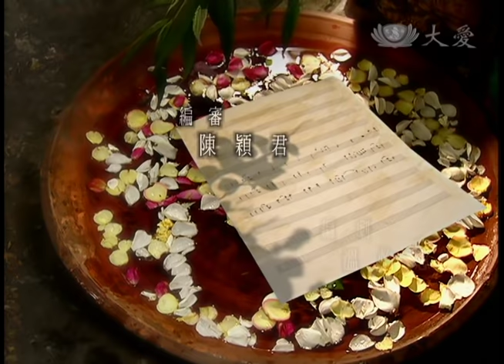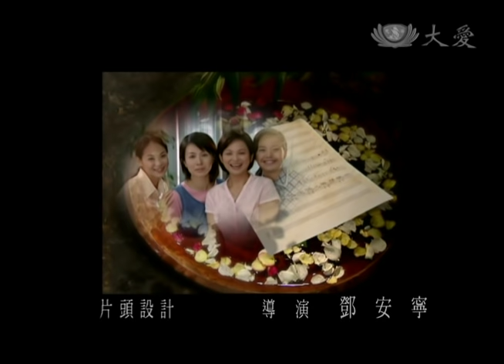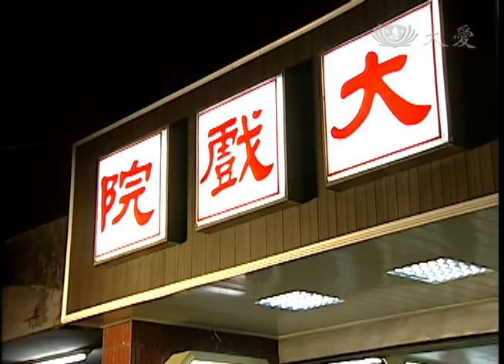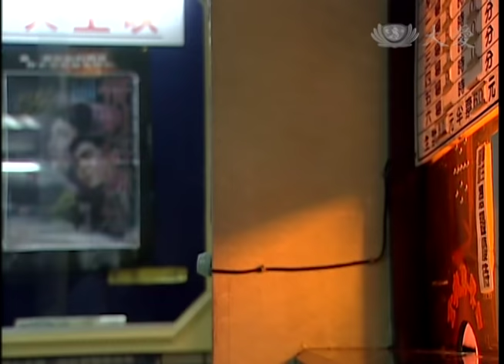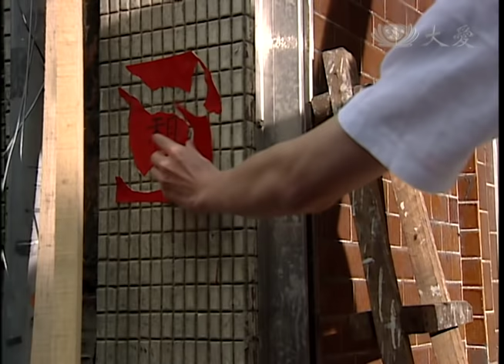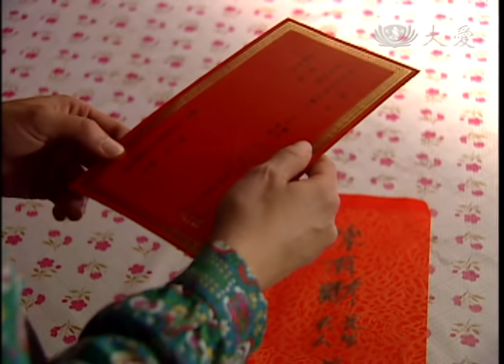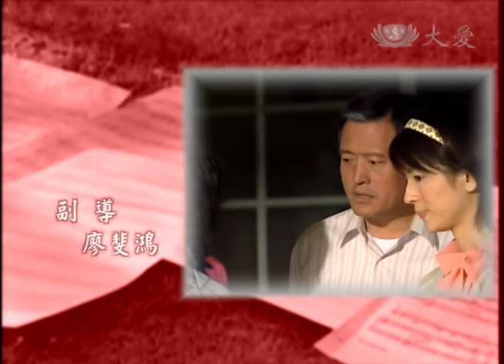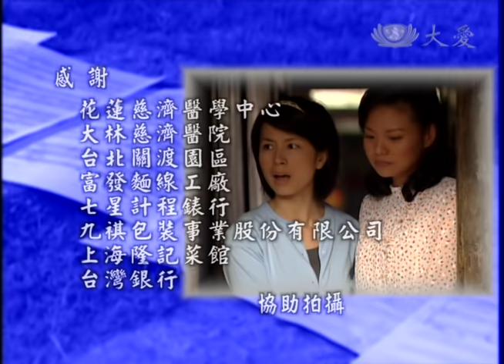[四重奏] - 第18集 (ENG CC)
陳滿知道寶蓮與良雄的情愫，製造機會讓兩人約會，但因良雄不是父母心中理想的女婿，還不敢告訴他們。良雄發現薪水和之前當學徒一樣，擔心這樣下去，恐怕娶不到寶蓮，於是想出去創業。原本陳父想把這間店交給良雄管理，還沒來得及說出口，良雄去意已堅，收拾行李就跟大家告別了，陳父氣急。良雄的店要開幕了，陳父不准家人去慶賀。

(00440018)